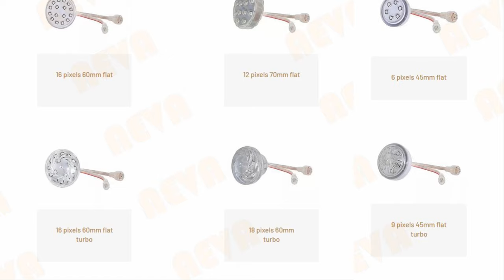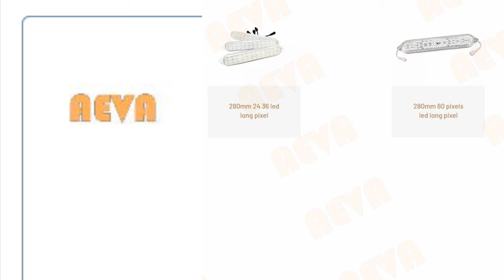amusement pixels Aeva Lighting China funfair pixel turbo led factory supplier